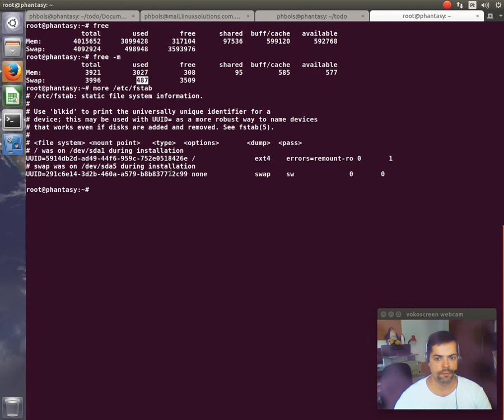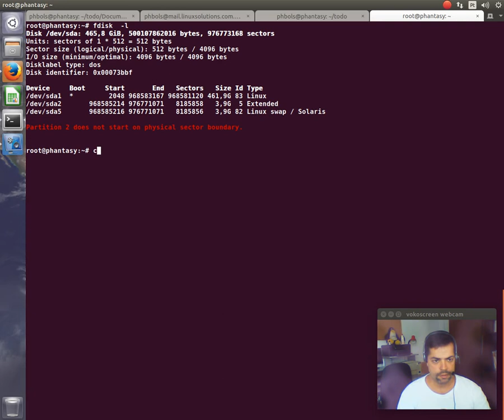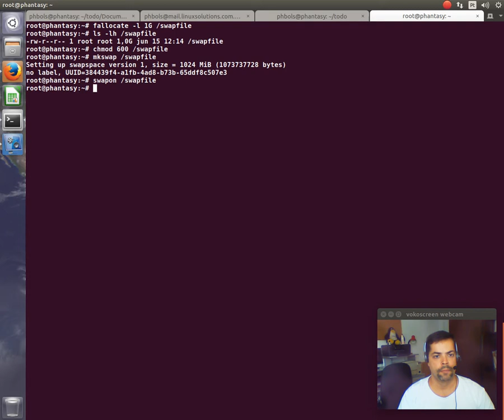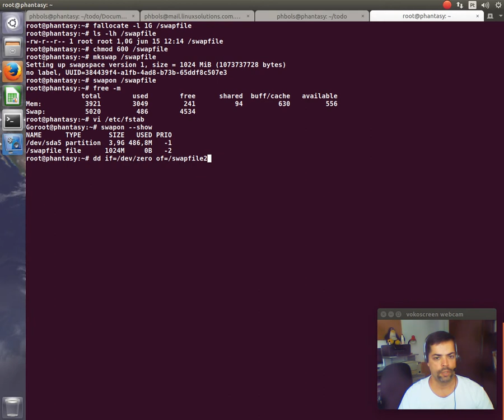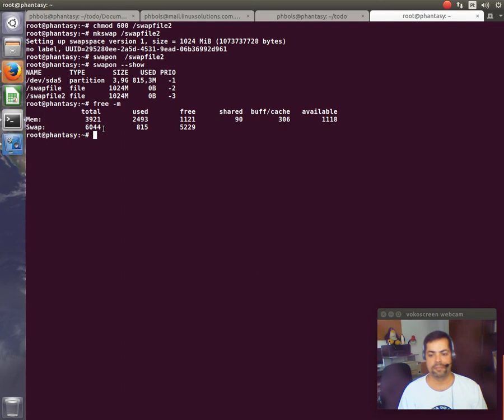Ajuda Linux - Dia 439 - Trabalhando com memória Swap no Linux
Vídeo explicativo: Trabalhando com memória Swap no Linux